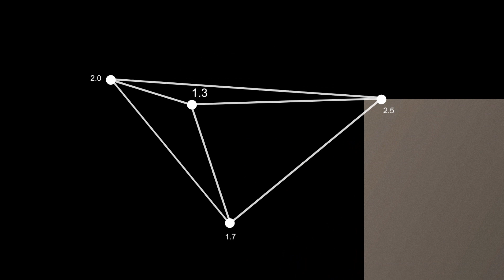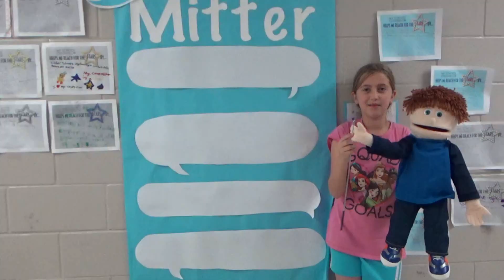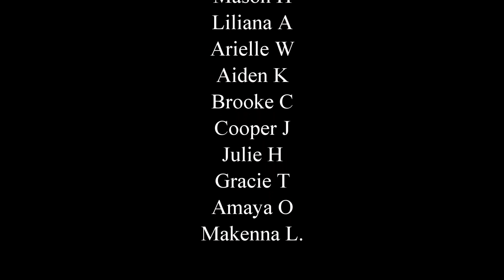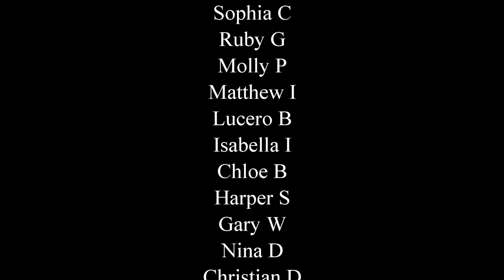Episode 26 - April 3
4th Quarter, Carnegie STEM Day, BeSafeMax, News Crew, Art Shows